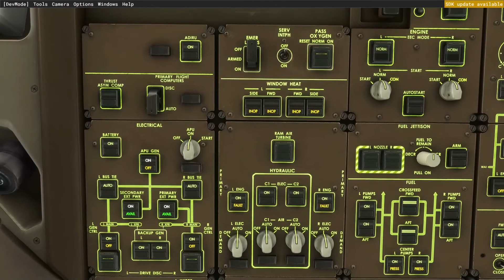Newcastle to Paris in 777 (MSFS2020)